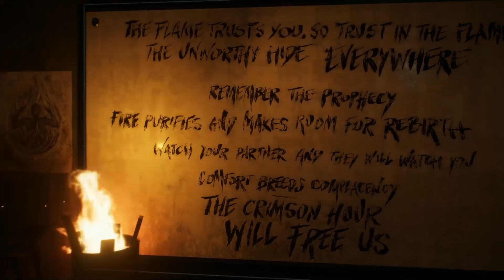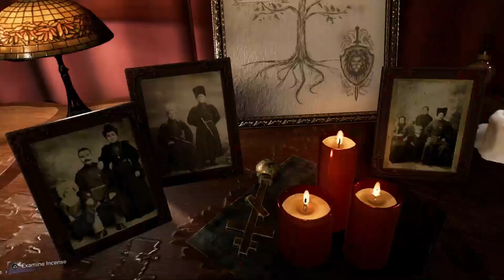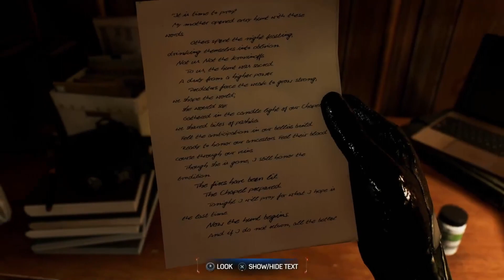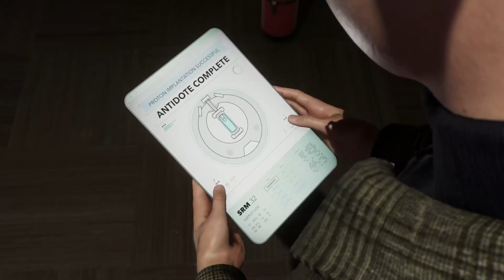Spider Man2 Part 6